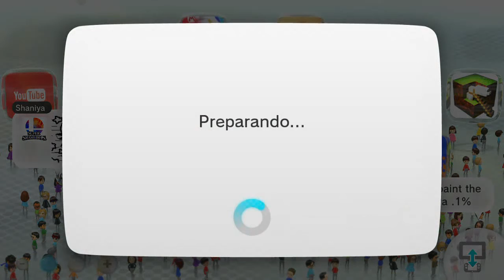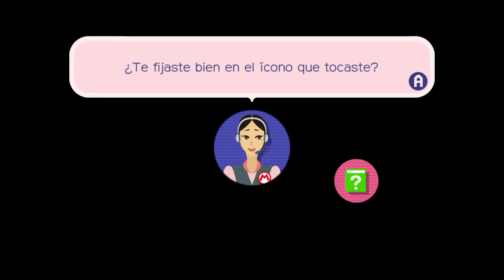Super Mario Maker GamePlay Parte 1 Español